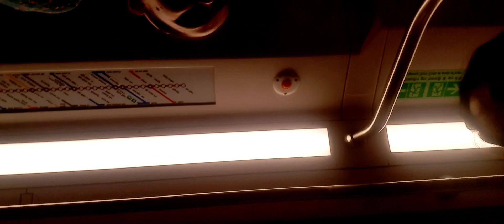Delhi_Vlog India_Gate Lotus_Temple, New_Delhi, Delhi 😍🤩🥰🤟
At the centre of New Delhi stands the 42 m high India Gate, an “Arc-de-Triomphe” like archway in the middle of a crossroad. Almost similar to its French counterpart, it commemorates the 70,000 Indian soldiers who lost their lives fighting for the British Army during the World War I.

The foundation stone of India Gate was laid by His Royal Highness, the Duke of Connaught in 1921 and it was designed by Edwin Lutyens. The monument was dedicated to the nation 10 years later by the then Viceroy, Lord Irwin. Another memorial, Amar Jawan Jyoti was added much later, after India got its independence. The eternal flame burns day and night under the arch to remind the nation of soldiers who laid down their lives in the Indo-Pakistan War of December 1971.

The entire arch stands on a low base of red Bharatpur stone and rises in stages to a huge moulding. The cornice is inscribed with the Imperial suns while both sides of the arch have INDIA, flanked by the dates MCMXIV (1914 left) and MCMXIX (1919 right). The shallow domed bowl at the top was intended to be filled with burning oil on anniversaries but this is rarely done.

During nightfall, India Gate is dramatically floodlit while the fountains nearby make a lovely display with coloured lights. India Gate stands at one end of Rajpath, and the area surrounding it is generally referred to as ‘India Gate’.

The Lotus Temple, located in New Delhi, India, is a Baháʼí House of Worship that was dedicated in December 1986. Notable for its lotus-like shape, it has become a prominent attraction in the city. Like all Bahá’í Houses of Worship, the Lotus Temple is open to all, regardless of religion or any other qualification. The building is composed of 27 free-standing marble-clad "petals" arranged in clusters of three to form nine sides,with nine doors opening onto a central hall with a height of slightly over 34 metersand a capacity of 1,300 people.The Lotus Temple has won numerous architectural awards and has been featured in many newspaper and magazine articles.

The architect of the Lotus Temple was an Iranian, Fariborz Sahba who now lives in La Jolla, California,after spending some years in Canada.He was approached in 1976 to design the Lotus Temple and later oversaw its construction. The structural design was undertaken by the UK firm Flint and Neill over the course of 18 months,and the construction was done by ECC Construction Group of Larsen & Toubro Limitedat a cost of $10.56 million.The major part of the funds needed to buy this land was donated by Ardishír Rustampúr of Hyderabad, Sindh (Pakistan), whose will dictated that his entire life savings would go toward the building of the temple. A portion of the construction budget was saved and used to build a greenhouse to study indigenous plants and flowers that would be appropriate for use on the site.